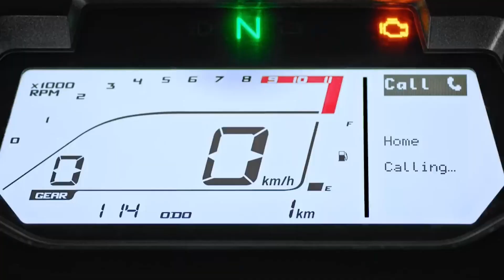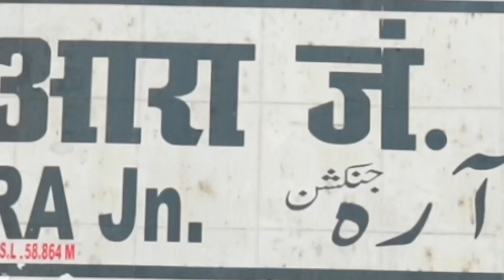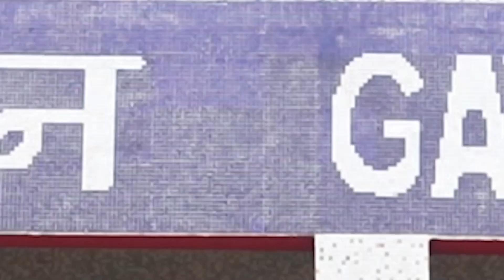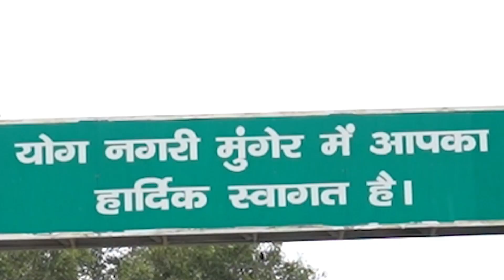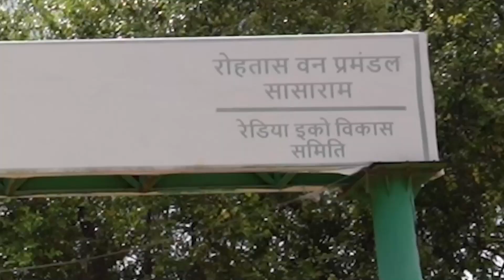Hero Glamour XTEC 125cc | Full Review | best